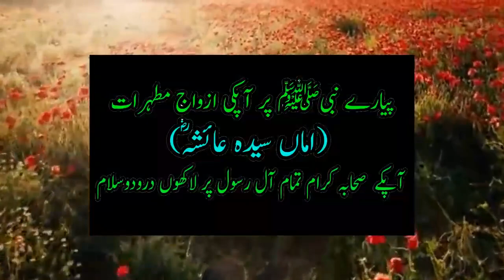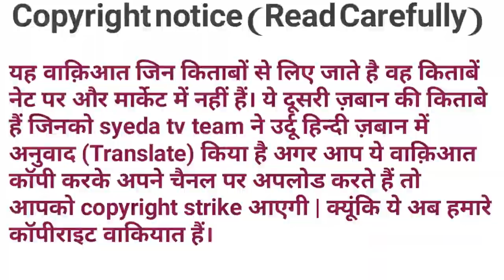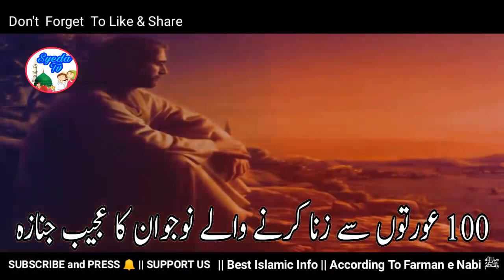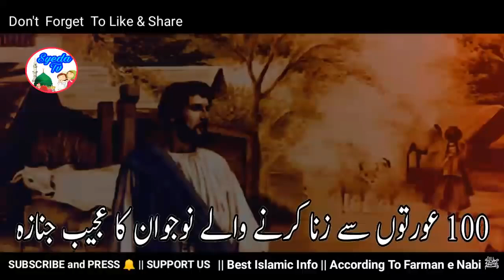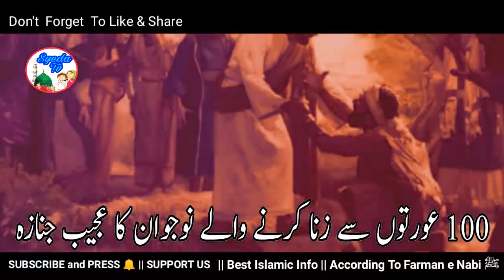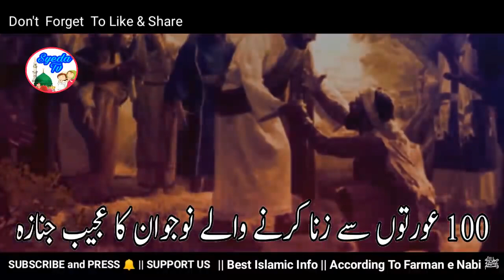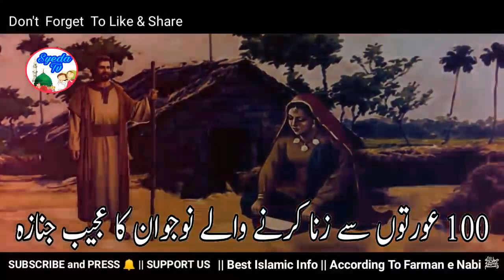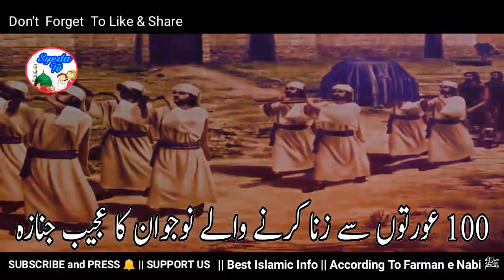Ajeeb Janaza Zina Krne wale ka |Allah wale ka waqia| Hazrat Hasan Basri| Inspirational Moral Stories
Ajeeb Janaza Zina Krne wale ka | | Hazrat Hasan Basri | Inspirational Moral Stories

aj ka sabaq amoz islamic waqia hai. Hazrat Hasan basri ka jab ek
Nojawan ne 100 aurton se zina kia aur Phir jab uska inteqal hua
to uska janaza kaisa ajeeb tha , aye jante hain usne apni maa
se kya wasiyat ki thi

bad kirdar aurat ka waqia, tawaif ka waqia ,lion story , maa bete ki kahani , maa bete ka waqia , zina ka azab